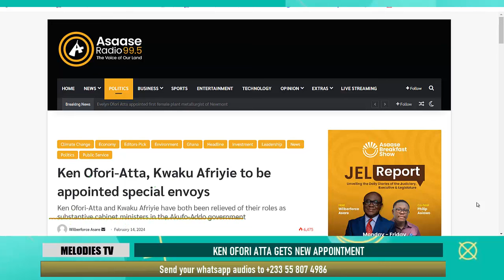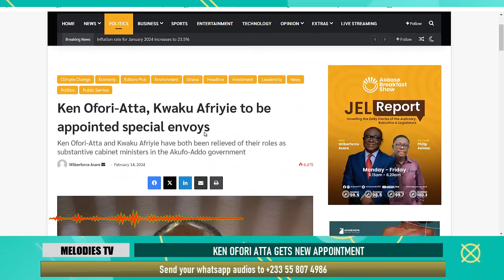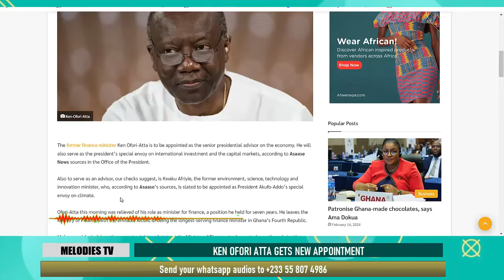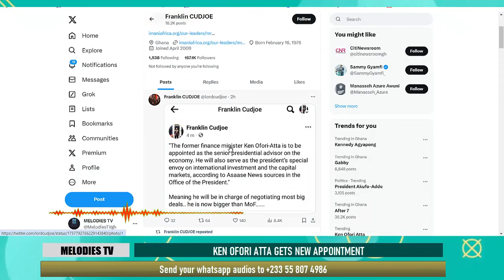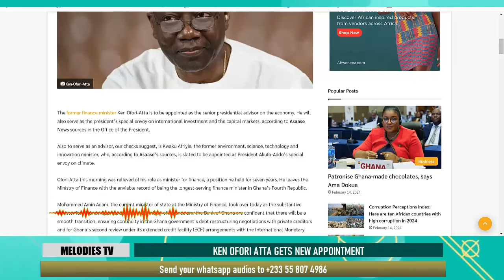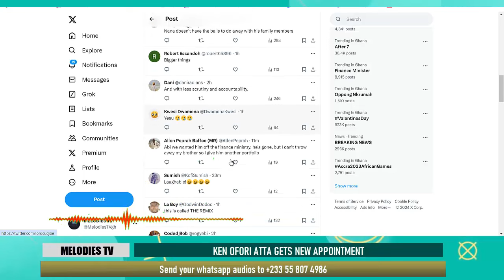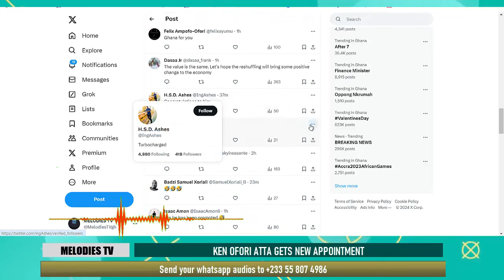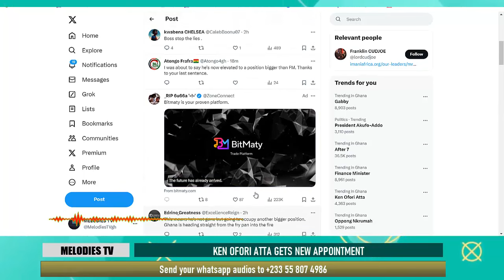BREAK: Ken Ofori Atta gets new appointment which is even bigger than the Finance minister